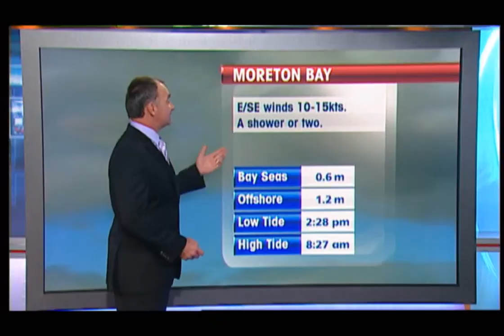2010 06 24 WEATHER UPDATE.wmv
Weather Update with Garry Youngberry for Friday the 24th of June